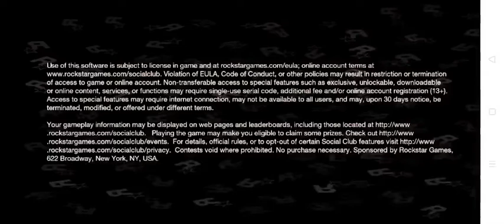going to race tournament in GTA San Andreas race with Tesla car